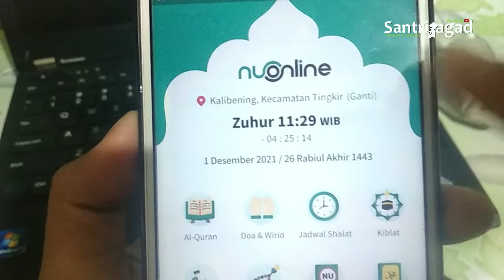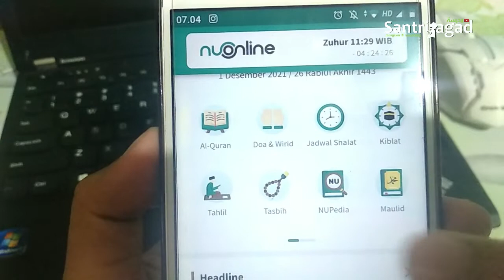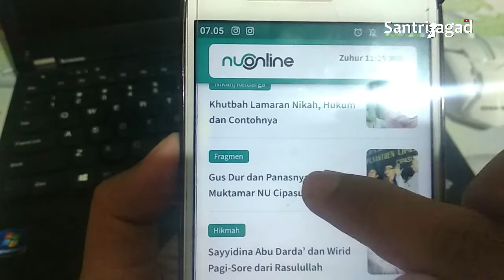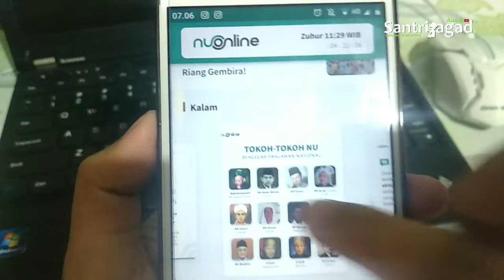APLIKASI TUNTUNAN IBADAH KEREN DARI NU ONLINE (Part 1)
Review (part 1) aplikasi tuntunan ibadah komplit dari NU Online @NUOnlineID